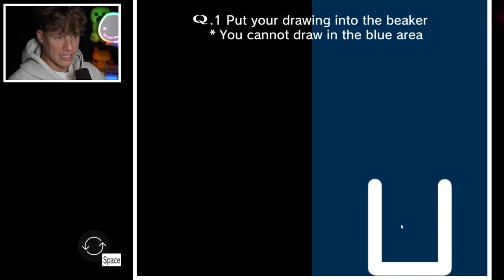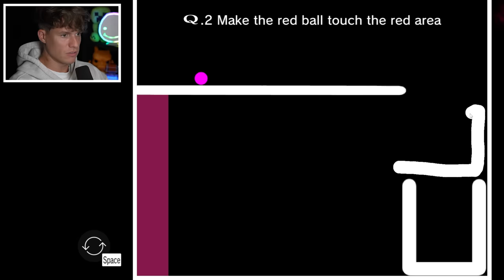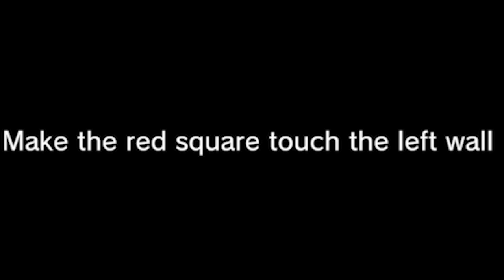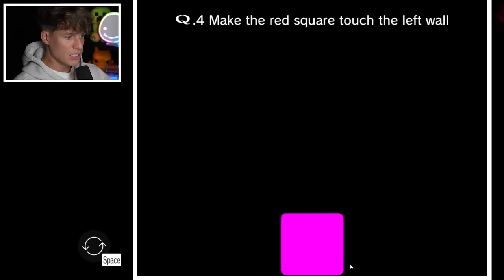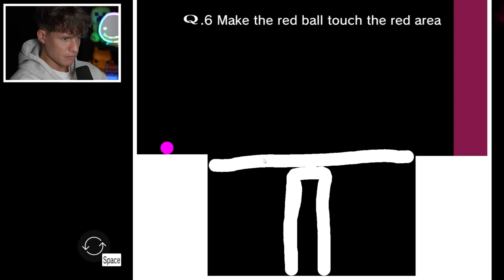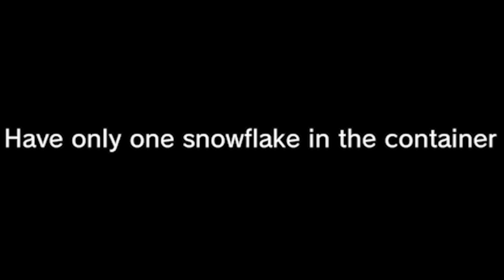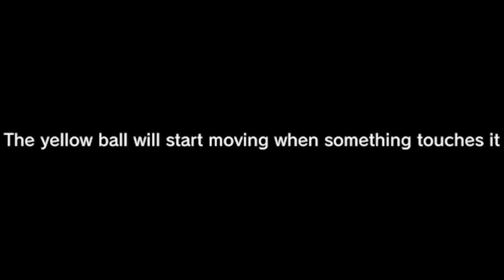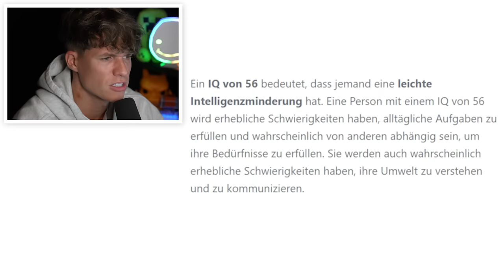Dieser Test bestimmt deinen IQ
Luca macht einen Intelligenz Test und versagt komplett (denkt aber, dass er gut ist lol)